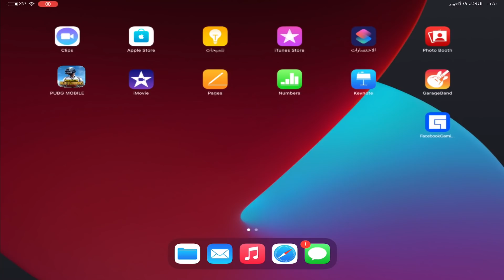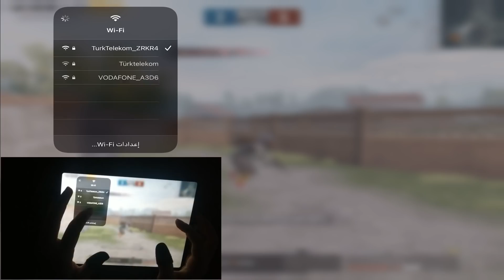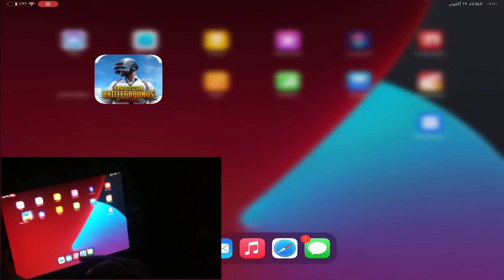صارت مشكلة بيني وبين رايدر بسبب الأتراك 😱،علقت بيناتنا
تابعني على الفيس 👇
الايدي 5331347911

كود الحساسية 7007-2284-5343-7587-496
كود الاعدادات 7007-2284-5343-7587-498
لا تنسى تشترك وتفعل زر الجرس عشان يوصلك كل جديد ✅

- عندك اي نصيحة او انتقاد اكتبه فالتعليقات ، راح اقراها ككلها ✨

- بدعمكم استمر 📈
تابعني على الفيس 👇